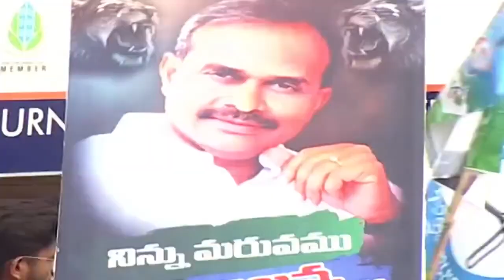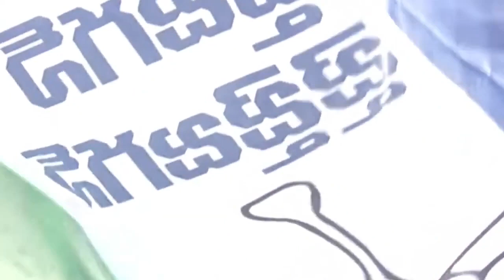Ysrcp Bus Yatra - Guntakal || సామాజిక సాధికార యాత్ర - గుంతకల్ | U9 Media | Telugu | News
Dear universe
Iam sorry
Please forgive me